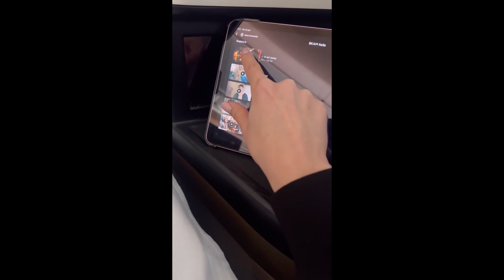VLOG del mio viaggio verso Abu Dhabi + vi mostro la mia piega preferita 💜🧳🧖🏽‍♀️ MAJNO